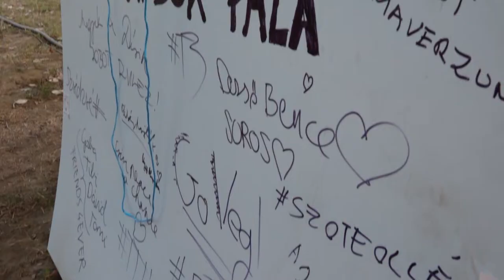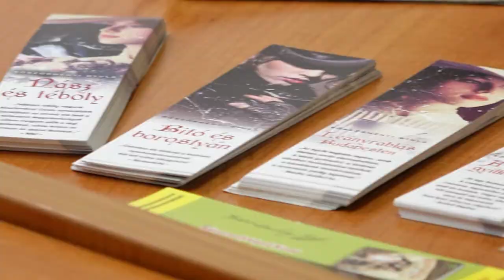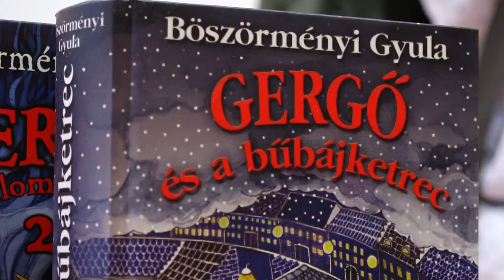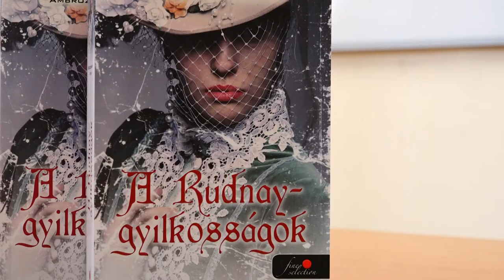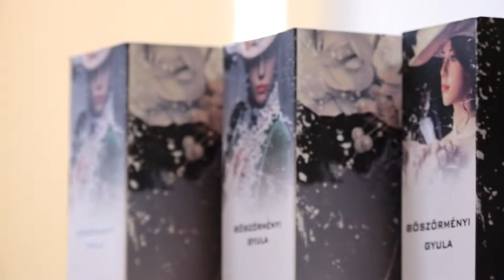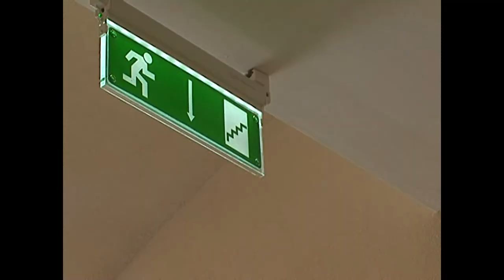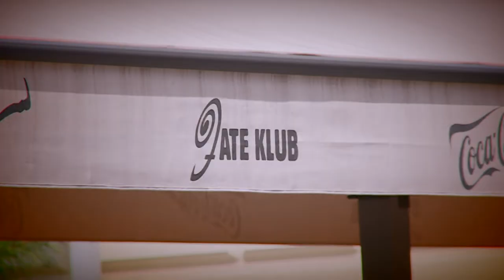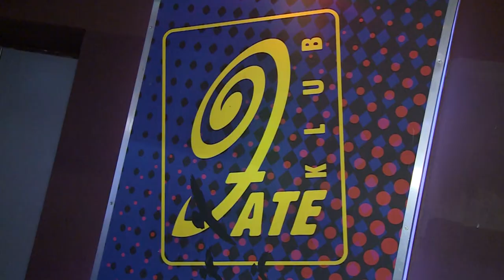SzemeSZTEr - 2018. szeptember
Az adás tartalma:
 - Nyári élmények - körkérdés;
 - Szegedi Szabadtéri Játékok 2018;
 - Böszörményi Gyula interjú;
 - A JATE Klub átalakítása (Archív felvétel 2011-ből);
 - Új vezetés a JATE Klubban - Mára Krisztián interjú;
 - Videoüzenet - Nánási Anita, a SzemeSZTEr egykori szerkesztője

Műsorvezetők: Börcsök Dóra és Varga Gergő

Szerkesztő: Kohajda Wtholin Loretta
Operatőr: Kovács Zoltán
Vágó: Galambos Renáta, Rúzsa Róbert, Sinka Hédi

Felelős szerkesztő: Klucsik Edit